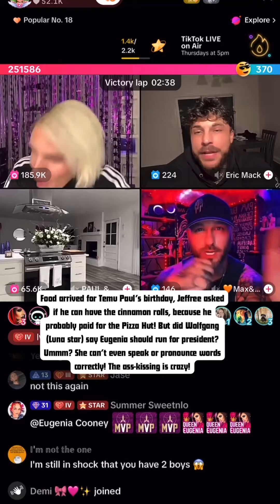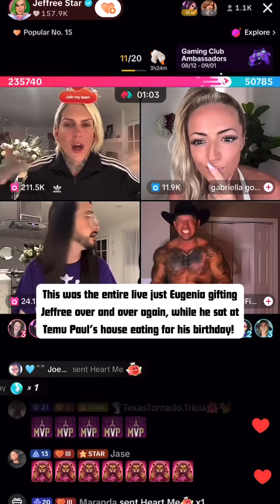jeffreestar can’t breathe, as eugeniacooney says it was an amazing day for Paul’s bday